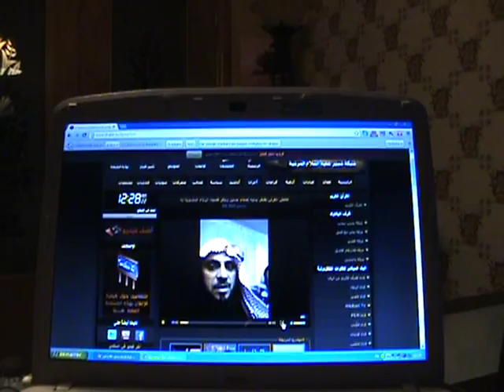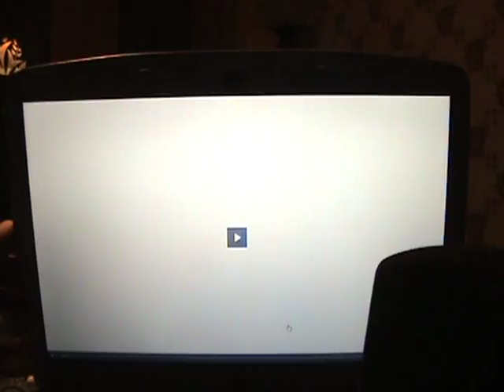USMA31:Qui eat le menteur ton journal echourouk ou ton 3alem 3ayed alqarni hahahaaaaa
l article manipulateur de echourouk